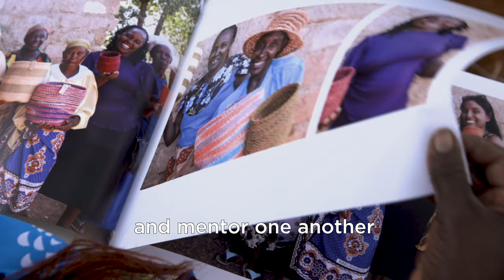WEAVING THE FUTURE - Empowering Female Basket Weavers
This four-minute film takes you on a journey deep into the heart of one of the women’s weaving cooperatives we work with in rural eastern Kenya. Here you’ll meet women like Alice, Peninah and Margaret, who each offer candid insights into how basket weaving brings them independence in various forms.

Images in this short film evoke a busy day in the lives of the weavers as they gather outdoors with their weaving projects, supporting one another as they work together to meet their latest basket order deadline. Food cooks in huge vats over log fires and handbags are hung on fences as mothers and daughters, friends and neighbours sit and stand, laugh and chat as their hands work skilfully over bundled lengths of sisal fibres.

“Being part of the group has made my life more bearable” muses Margaret Ndululu Musyoki, chairlady of this cooperative. She and others break into smiles and laughter as they confess that basket weaving can be so absorbing that they sometimes even forget their own husbands for a while.

The opportunity for women to earn a reliable income in a patriarchal society – through work that fits in around domestic chores and childrearing – simply cannot be overstated.